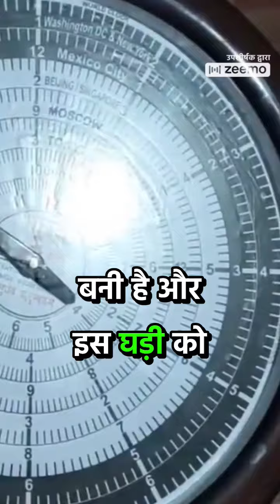ram mandir ke kuch anjaane raj